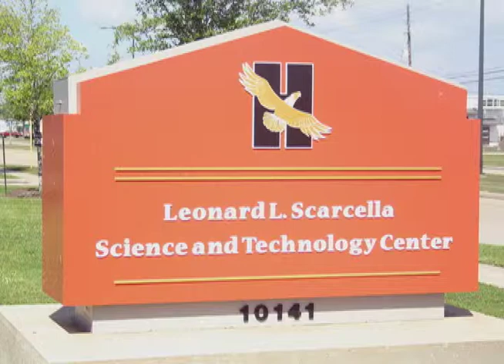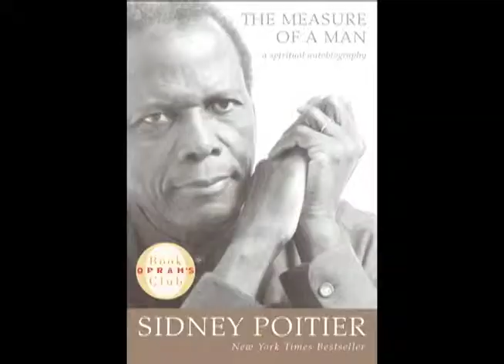HCC Beat - Sidney Poitier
Produced by Bruce Wiggins for the Stafford Weekly News, this story won a 2008 Silver Telly Award in the news feature category.